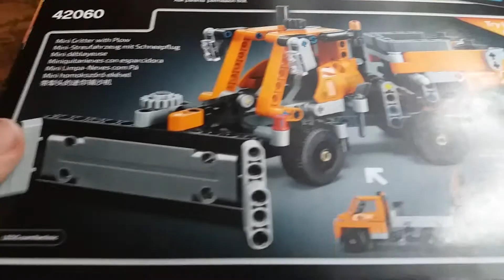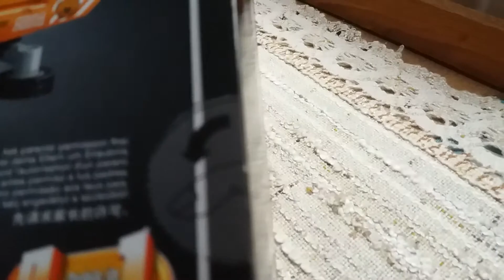Lego Technic Strasenbau Fahrzeuge 42060